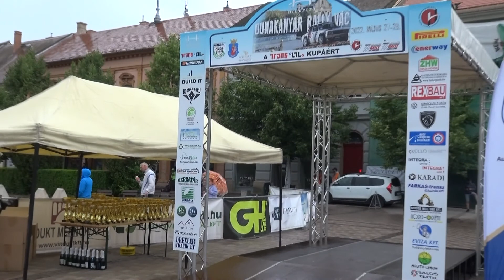I. Hídépítő Dunakanyar Rally 2022 Nagy Attila - Bencsik Dani